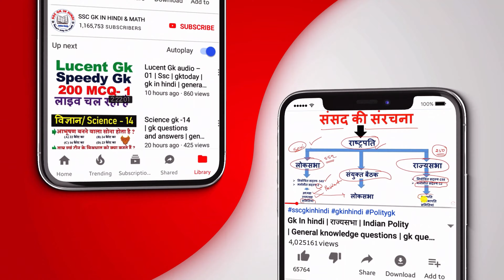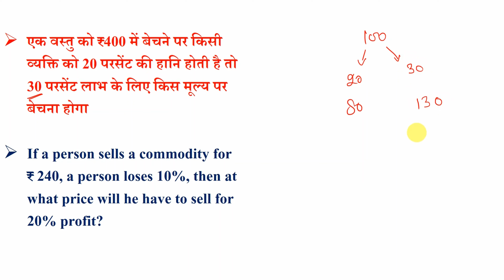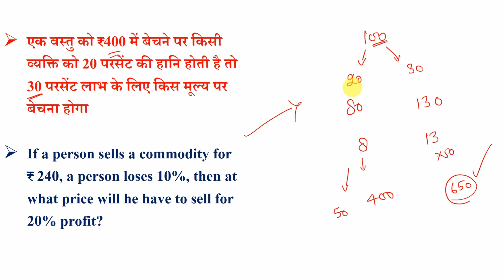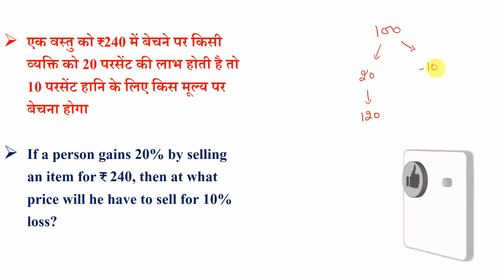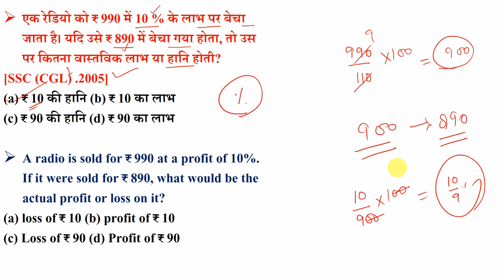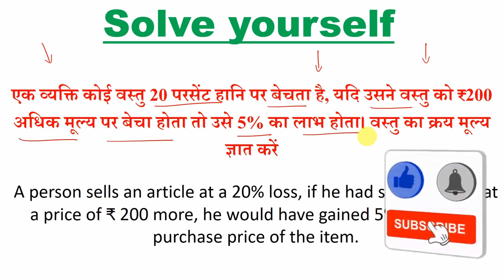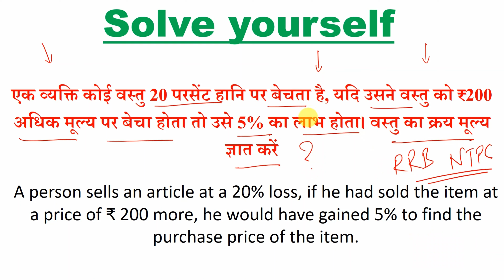Maths Trick Percentage | सभी परीक्षाओं के लिए | math short trick in hindi | mathematics tricks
इस वीडियो में  "Math" के बारे में बताया गया है। " maths tricks" आपके परीक्षा के लिए महत्वपूर्ण है।

Query Solved:-